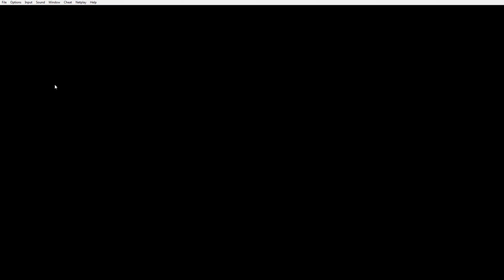Let's Play TLoZ - Parallel Worlds # 47 [Deutsch] [HD] [Blind]: Gestärkt gegen Draegor!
~~~The Legend of Zelda - Parallel Worlds~~~

~~~Let's Play The Legend of Zelda - Parallel Worlds~~~